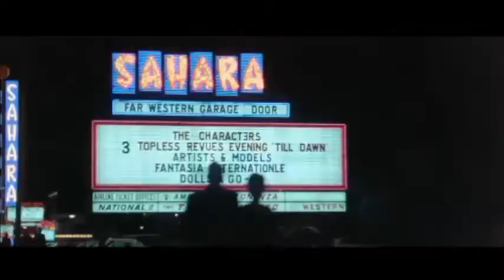Playing to win – feat guest vocalist Emma Pask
Playing to win – feat guest vocalist Emma Pask (Goble, Farnham, Hirschfelder, Housden, Proffer, Nelson, Prestwich, arr Calderazzo/Ford/Goodman) Guitar - Joseph Calderazzo
Piano - Charmaine Ford
Double bass - Gary Holgate
Drums - Dave Goodman
Percussion - Tony Azzopardi
Produced by Joseph Calderazzo & Charmaine Ford
Footage from the movies They came to rob Las Vegas & Deadlier Than the Male.